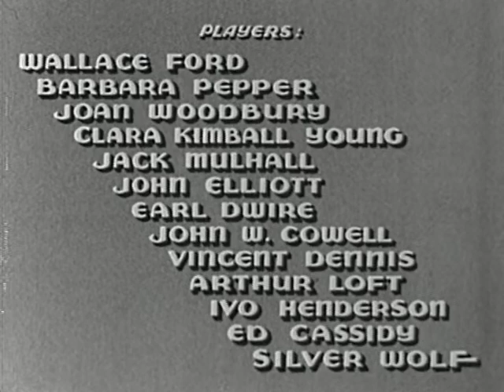The Rogues Tavern - 1936 Classic Mystery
The Rogues’ Tavern is a 1936 American murder mystery film directed by Robert F. Hill and starring Wallace Ford, Barbara Pepper, and Joan Woodbury. The film was produced by Mercury Pictures and released by Puritan Picture on June 4, 1936. It is a quick-paced, funny, and classically haunting whodunit. Includes subtitles.